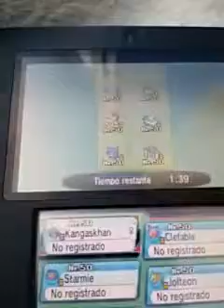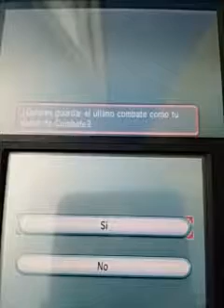Combate individual por puntos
Aver como es el competitivo de combate individual